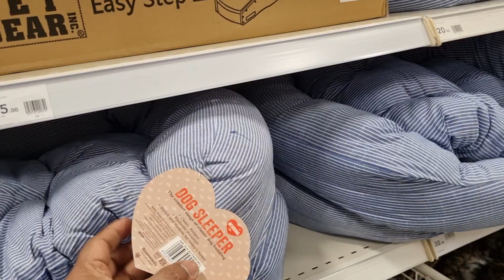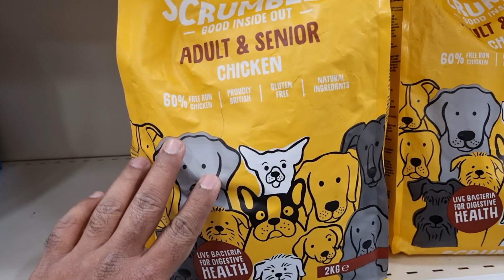Indian dog is shopping in UnitedKingdom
How you can shop in UK for your pet. wilko @wilko